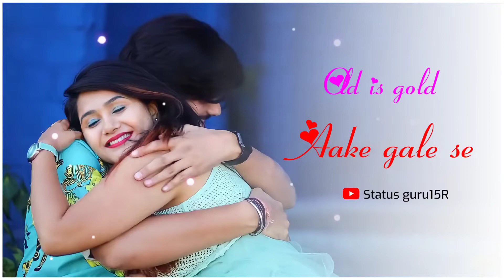🥰Jo Tumhe Chahe Usko💕 Satana Achi Baat 90's 🥀 4k hd Whatsapp Status 💖Old is Gold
👉 Status guru15R 🌹

Mere video Aap Ko Bahoot Pasand Aayegi.

SINGER
👉KUMAR SANU
👉UDIT NARAYAN
👉ALKA YAGNIK
👉SONU NIGAM
👉LATA MANGESKAR  🙏
👉KAVITA KRISHNAMIRTY
👉ASHA BOSHAL
👉ARJIT SINGH
👉JUBIN NAUTIYAL
👉NEW STATUS
👉All TYPE STATUS 🥀
 😘90s SONG STATUS❤
👉Hello Welcome To The Status Guru15R🌹

ÃB ÂÁ GÃŸĒ HØ ŤØ ŠŪßŠĆŘĪßÊ KÃŘ KĘ ŻÁŃÁ

Permitted by copyright statutes that might.otherwise be Infringing.

This is Highlight Video Only one entertainment and fans purpose. If you are owner of this video and want to remove if then before giving strike just message me Once,please (DM me on Instagram) or email me please link in my YouTube Channel ("About section ")